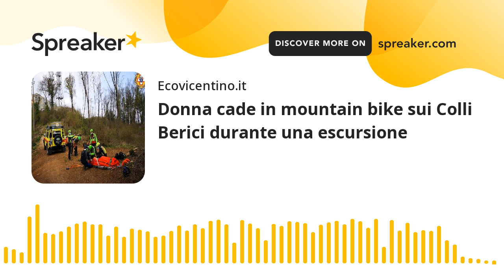Donna cade in mountain bike sui Colli Berici durante una escursione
La 44enne ha riportato una probabile frattura a una gamba mentre con alcuni amici percorreva in bici un sentiero in località San Giovanni in Monte. Oltre all'intervento del soccorso alpino di Padova, si è reso necessario il trasferimento all'ospedale di Vicenza in elicottero.